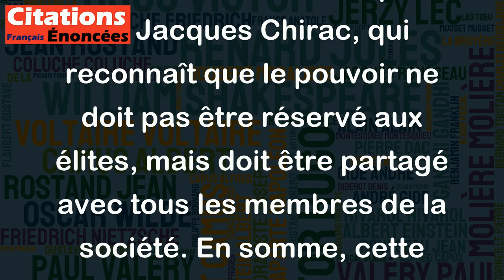Le peuple n'est pas un vain mot. - Jacques Chirac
Cette citation de Jacques Chirac montre une prise de conscience de l'importance du peuple dans la vie politique et sociale. En effet, le peuple représente l'ensemble des citoyens d'un pays et il est donc essentiel d'écouter et de respecter leurs opinions, leurs besoins et leurs aspirations. Cette citation montre également une certaine humilité de la part de Jacques Chirac, qui reconnaît que le pouvoir ne doit pas être réservé aux élites, mais doit être partagé avec tous les membres de la société. En somme, cette citation valorise le peuple comme étant la force motrice de la démocratie et de la vie en communauté.